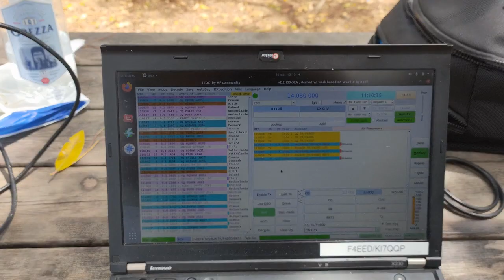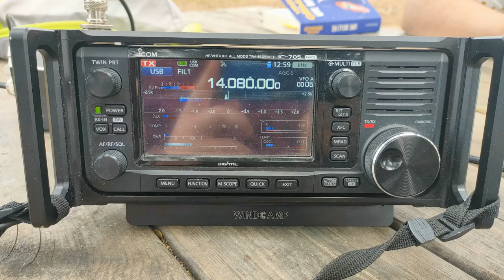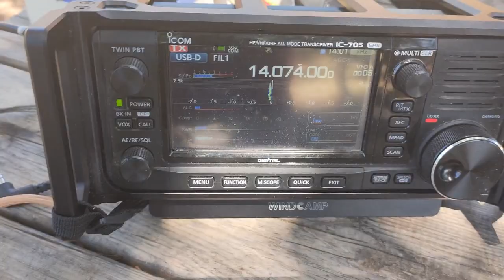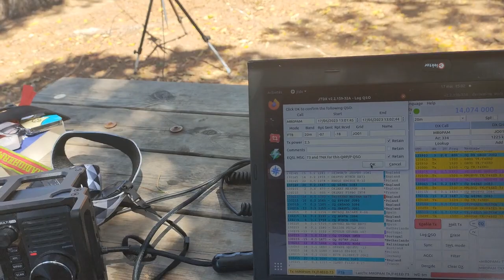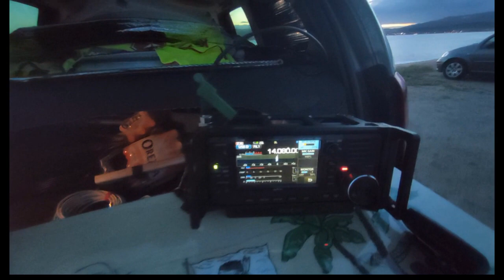Activation TK/F4EED vacances en Corse durant le moi de mai 2023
petite vidéo résumant une partie des activations radio depuis la corse, région d'ajaccio. Essais d'antennes (Komunica, M0CWO) et bien sur quelques paysages de rêve ...